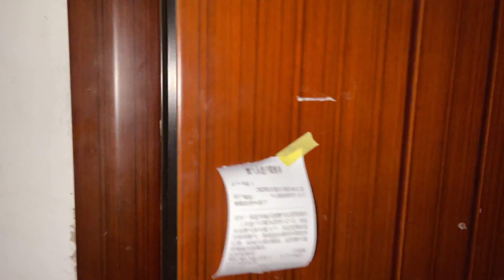“老板你看我是做什么职业的” 小明约阿兴喝酒，灌醉后阿兴问小明的工作，结果惨遭失身…|阿兴微信号：dskaka002【柴犬阿兴】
我们的短剧是为了为观众提供娱乐，完全遵守平台的使用政策。
小明约会阿兴，美食美酒美人下，阿兴竟然没把持住，干了这样的事...